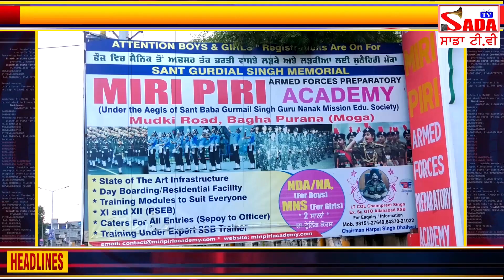ਬਾਘਾਪੁਰਾਣਾ 'ਚ ਲੈਫਟੀਨੈਂਟ ਦੀ ਭਰਤੀ ਲਈ ਟਰੇਨਿੰਗ ਕੈਂਪ Miri Piri Defence Academy Baghapurana, Moga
ਮੀਰੀ ਪੀਰੀ ਡਿਫੈਂਸ ਅਕੈਡਮੀ ਬਾਘਾਪੁਰਾਣਾ ਵਿਖੇ ਲੱਗਿਆ ਟਰੇਨਿੰਗ ਕੈਂਪ।